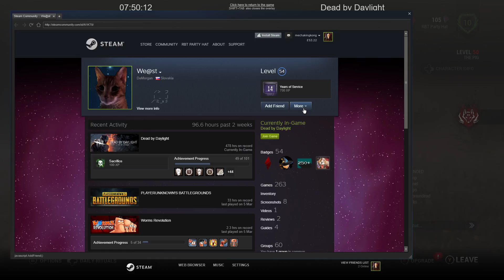2018-03-05 - Dead by Daylight - Part 1436